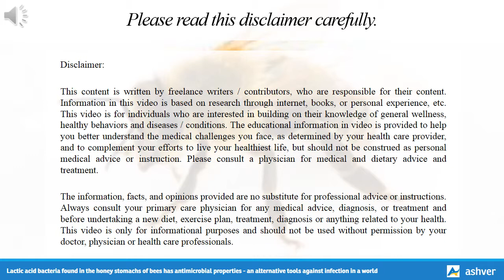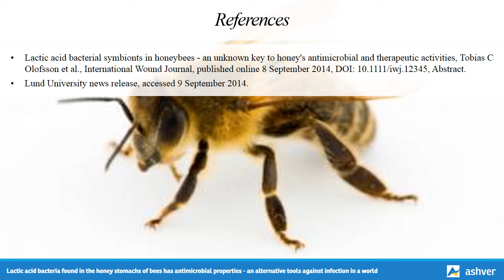Lactic acid bacteria found in the honey stomachs of bees has antimicrobial properties ...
Lactic acid bacteria found in the honey stomachs of bees has antimicrobial properties - an alternative tools against infection in a world.